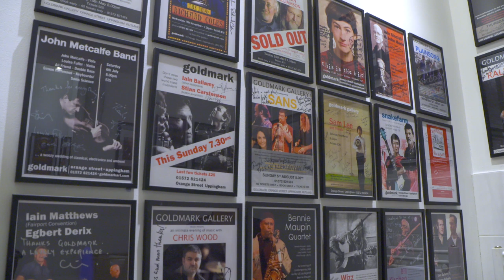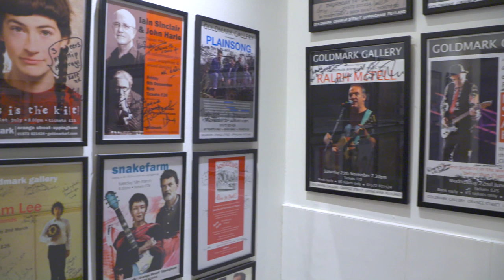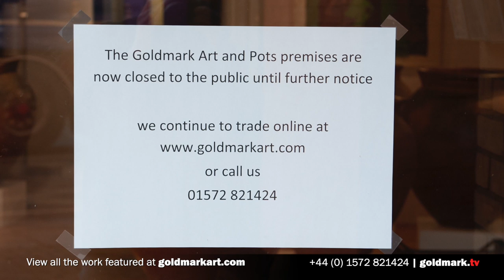From the Vault: Gavin Bryars‘ Sinking of the Titanic and Jesus’ Blood Never Failed Me Yet LIVE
From the Vault: A spellbinding performance of Gavin Bryars‘ Sinking of the Titanic and Jesus’ Blood Never Failed Me Yet. Performance from Goldmark front Room 2017 | from goldmark.tv